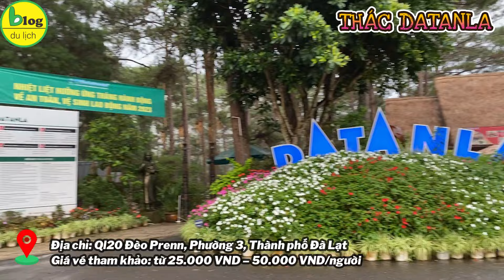Du lịch Đà Lạt 2024 - Checkin ngay 10+ địa điểm du lịch nổi tiếng nhất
Trở lại với series du lịch hè 2024, video ngày hôm nay của Blog Du Lich sẽ mang tới cho các bạn danh sách tổng hợp những địa điểm du lịch Đà Lạt dịp hè 2024. Thành phố ngàn hoa Đà Lạt không chỉ nổi tiếng với những cảnh quan thiên nhiên tươi đẹp và khí hậu mát mẻ mà còn là một địa danh đa dạng về hoạt động giải trí và nhiều địa điểm du lịch tham quan độc đáo. Vì vậy nếu bạn đang tìm kiếm một điểm đến lãng mạn những không kém phần thú vị để du lịch trong dịp hè 2024 này, Blog Du Lịch tin chắc rằng, Đà Lạt sẽ là một lựa chọn tuyệt vời dành cho bạn đó.
1.    Thung lũng tình yêu
Địa chỉ: 5 -7 Mai Anh Đào, Phường 8, Thành phố Đà Lạt, Lâm Đồng
Giá vé tham khảo: từ 110.000 VND – 320.000 VND/người
Khu du lịch Thung Lũng Tình Yêu Đà Lạt sẽ là một điểm đến đáng chú ý trong chuyến hành trình của bạn tại thành phố hoa Đà Lạt. Với không gian rộng rãi và khung cảnh đa dạng, đây chắc chắn là nơi hoàn hảo để bạn cùng gia đình, bạn bè hoặc người yêu tận hưởng những khoảnh khắc đáng nhớ trong dịp hè 2024.
Sự phong phú của Thung Lũng Tình Yêu không chỉ nằm ở cảnh quan thiên nhiên tươi đẹp, mà còn ở sự đa dạng của các hoạt động giải trí. Cho dù bạn là người yêu thiên nhiên, người thích nhiếp ảnh, hoặc bạn nhỏ đang tìm kiếm niềm vui, bạn đều có thể tìm thấy chúng ở một góc nào đó trong Thung Lũng Tình Yêu. Từ việc thả hồn với những bức ảnh đẹp tại vườn hoa, đến việc khám phá những kỳ quan thế giới thu nhỏ, hay thậm chí tham gia các hoạt động mạo hiểm trên cao, Thung Lũng Tình Yêu mang đến cho bạn trải nghiệm độc đáo và thú vị.
2.    Núi Langbiang
Địa chỉ: Lạc Dương, Lâm Đồng
Giá vé tham khảo từ: 25.000 VND – 50.000 VND/người
Langbiang là một điểm đến độc đáo và thú vị tại Đà Lạt, và chắc chắn sẽ là một trải nghiệm tuyệt vời trong chuyến du lịch Hè 2024 của bạn. Núi Langbiang, nằm tại một cao nguyên thơ mộng, không chỉ là biểu tượng của Đà Lạt mà còn là một bảo tàng thiên nhiên với nhiều hoạt động hấp dẫn.
Nếu bạn là người yêu mạo hiểm, có thể tham gia vào các hoạt động như bay dù lượn, leo núi, hoặc đi xe jeep để khám phá những cảnh quan ngoạn mục từ độ cao ấn tượng của đỉnh núi Lang biang. Ngoài ra, bạn cũng có cơ hội tham gia vào các hoạt động giao lưu văn hóa cồng chiêng, nơi bạn có thể tìm hiểu về văn hóa dân tộc địa phương.
3.    Thác Datanla
Địa chỉ: Ql20 Đèo Prenn, Phường 3, Thành phố Đà Lạt
Thác Datanla là một điểm đến hấp dẫn tại Đà Lạt, nổi tiếng với vẻ đẹp thiên nhiên tuyệt vời và cũng là một trung tâm hoạt động trò chơi cảm giác mạnh. Nếu bạn yêu thích mạo hiểm và muốn tận hưởng những trải nghiệm đầy kích thích trong chuyến du lịch Hè 2024 của mình, thì đây là địa điểm không thể bỏ lỡ.
4.    Khu du lịch Fresh Garden
Địa chỉ: 90B Vạn Thành, Phường 5, Thành phố Đà Lạt
Giá vé tham khảo: từ 60.000 VND – 100.000 VND
Fresh Garden Đà Lạt là một điểm đến tuyệt vời trong chuyến hành trình du lịch Đà Lạt của bạn, đặc biệt là trong dịp Hè 2024. Nơi đây không chỉ là một vùng đất nổi tiếng với cảnh quan thiên nhiên tươi đẹp, mà còn là một thiên đàng cho những người yêu thích nhiếp ảnh.
5.    Vườn cổ tích Dalat Fairytale Land
6.    Hồ Tuyền Lâm
7.    Đường hầm điêu khắc
8.    Quảng trường Lâm Viên
9.    Chùa Linh Phước
10. Nhà thờ Con Gà
11. Chợ Đêm Đà Lạt
Như vậy, Đà Lạt với vẻ đẹp thơ mộng của các cánh đồng hoa đua sắc nở rộ, mặt hồ yên ả trong xanh, và không khí trong lành sẽ là một điểm đến tuyệt vời cho chuyến du lịch Hè 2024 này của bạn đó nha. Bạn có thể tận hưởng không gian yên bình và lãng mạn bên người thân yêu, tham quan những danh lam thắng cảnh tuyệt đẹp, và thưởng thức ẩm thực độc đáo tại Đà Lạt. Dịp Hè luôn là thời điểm quan trọng để tận hưởng gia đình, tạo nên những kỷ niệm đáng nhớ, và trải nghiệm văn hóa truyền thống. Chúc các bạn có một kỳ nghỉ Hè vui vẻ và tràn đầy niềm hạnh phúc!
Hiện tại Blog_Du_Lịch cung cấp các loại vé
1. Tại Phú Quốc
 Vé_Vinwonder_Phú Quốc
 Vé_Safari_Phú Quốc
2. Tại Đà Nẵng
3. Tại Nha Trang
4. Tại Hà Nội: Vé_tham_quan_Times_City
5. Tại Sapa
6. Tại Hạ Long
7. Tại Tây Ninh

 Phuquocxanh.com
 Cuongdulich.com
 Vecaptreo.com
 Vevinwonders.com